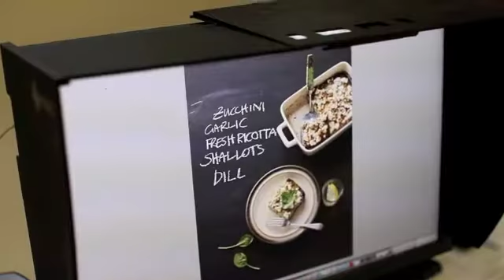I Quit Sugar Cookbook - behind the scenes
A sneak peek behind the scenes of my new I Quit Sugar Cookbook, which you can get hold of